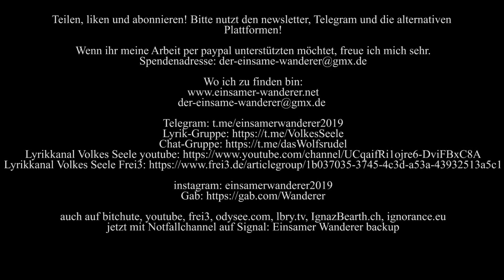allesdichtmachen (me too) - niewiederaufmachen - "Lyriker"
Ich fühle mich heute ironisch inspiriert... Heute persifliere ich die Aktion dichtmachen - auch wenn hier die Abgrenzeritis tobt, freue ich mich dass es Künstler gibt, die nochmal wenigstens halbkritisch denken und sprechen. Weiter so. Macht doch auch ein Video!